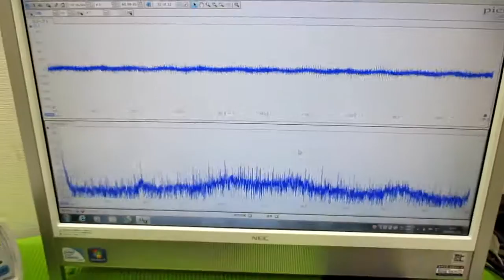超音波と表面弾性波 ultrasonic-labo